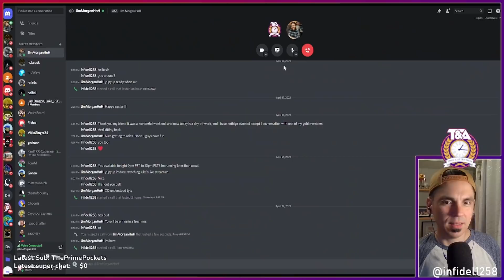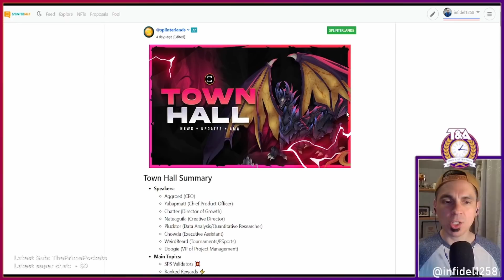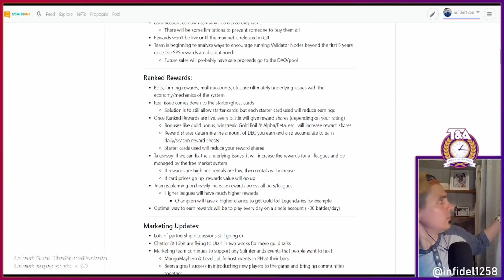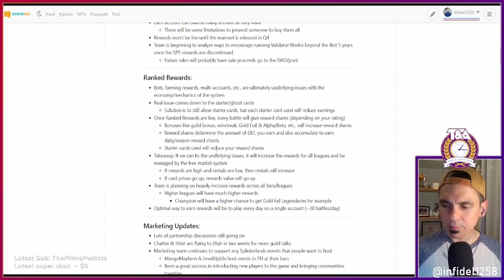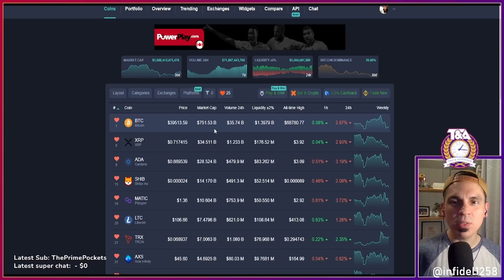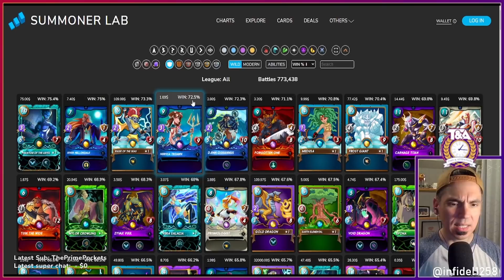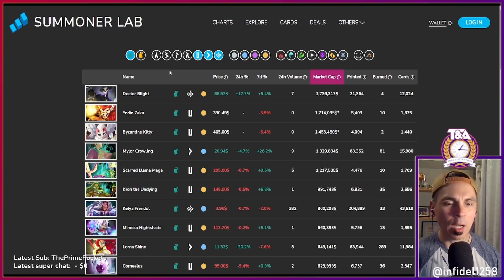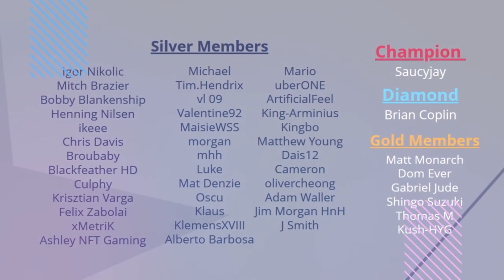NEW Rank Rewards, Open Source Code & Diamond Grind | Splinterlands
In this video clip from SplinterlandsTV we get into the new Splinterlands rewards, the decentralization of our favourite blockchain based video game, and so much more.

These changes to the game are definitely huge and if you don't yet know you need to know. If you want to hear these conversations LIVE come hang out on TWITCH on Friday nights, at SplinterlandsTV.

Ethereum: 0x9e805A40E5d4C831b63d94E2603b5E3F436C0250
Bitcoin: bc1qk0v6n7uyr75fg528xew58ddqdy7k5tf2w7a0zk
XRP: r4sThPjjPRPnzTgARFEwmS2KC6ua9sD8Qd